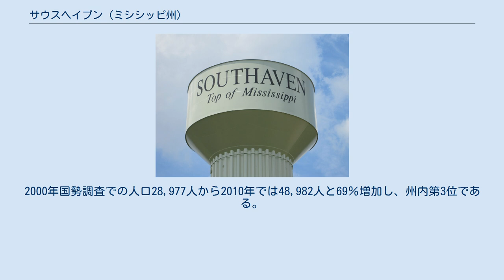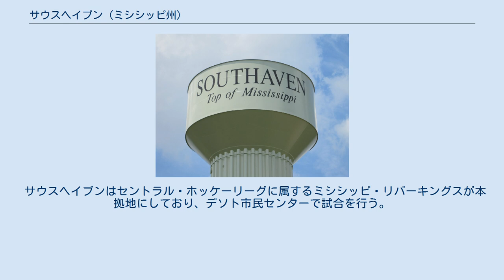サウスヘイブン (ミシシッピ州)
サウスヘイブン（英: Southaven）は、アメリカ合衆国ミシシッピ州デソト郡の都市であり、同郡では最大である。
ミシシッピ州の北端に位置し、州境を超えてテネシー州メンフィスの郊外になっている。
2000年国勢調査での人口28,977人から2010年では48,982人と69％増加し、州内第3位である。
市内を南北に州間高速道路55号線が貫いている。
 サウスヘイブンは、ミシシッピ州とテネシー州の州境を挟んで、メンフィスの未編入郊外地ホワイトヘイブンと境を接しており、そのミシシッピ州側にメンフィスの家屋建築業者キモンズ・ウィルソン（ホテルチェーンのホリディイン創業者）が、初めて購入するタイプの持ち家を中心に住宅用小区画を開発したときに、その歴史が始まった。
ホワイトヘイブンはその後メンフィス市に吸収された。
サウスヘイブンはアメリカ合衆国南東部で成長速度の速い方の都市に属する。
過去20年間で市域面積は2倍になったが、人口は3倍になった。
デソト郡の他の地域と同様、その成長はメンフィスからの白人の移転によるものである。
ただし、近年のブラック・フライトと呼ばれる動きの中で、2000年以降黒人の住民比率が急激に上昇してきた。
 サウスヘイブンは、ミシシッピ州から見れば名前とは裏腹に北の外れにあり、その名前はホワイトヘイブンの南にあるという事実によっている。
 サウスヘイブンは温暖湿潤気候であり、年間平均降水量は55インチ (1,400 mm) 近くになるが、年間を通じてその山谷は少ない。
1年のうち、4月が最も降水量が多く、8月が最も少ない。
1日の平均気温は1月で 40°F(4℃)、7月で 82°F(28℃) である。
 サウスヘイブンにはバーコード・スキャナなどの製品を流通させる会社、スキャンソースの北アメリカ流通センターがある。
 高等教育機関としては、ミシシッピ大学デソト校とノースウェスト・ミシシッピ・コミュニティ・カレッジがある。
市内の公共教育はデソト郡教育学区が管轄しており、高校2校、職業訓練センター1校、中学3校、小学校4校がある。
私立学校は3校ある。
 サウスヘイブンで発行されている新聞はデソトタイムズ・トゥデイである。
 サウスヘイブンはセントラル・ホッケーリーグに属するミシシッピ・リバーキングスが本拠地にしており、デソト市民センターで試合を行う。